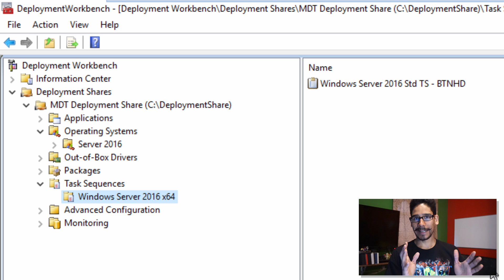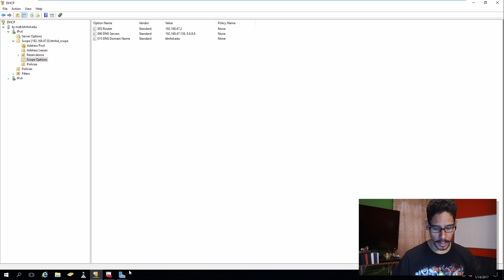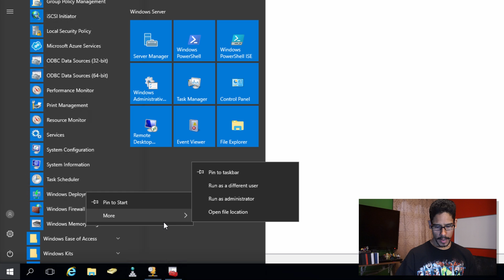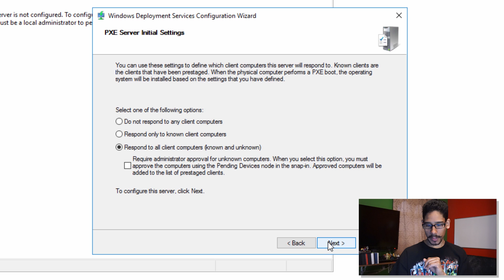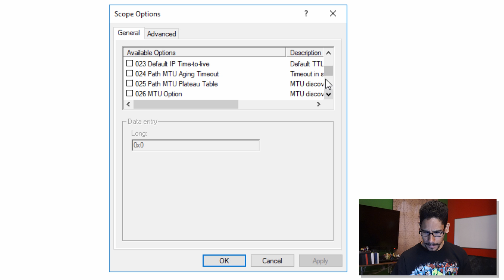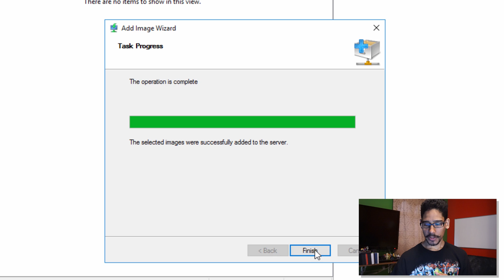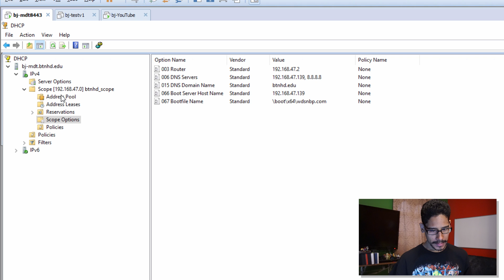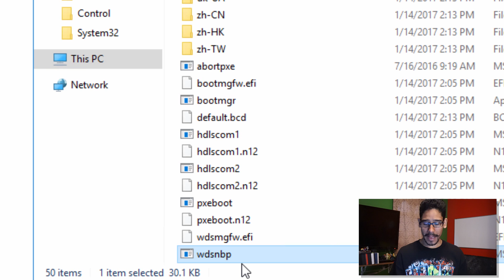Configure DHCP Server and WDS PXE Booting for MDT Build 8443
Finally showing you guys how to configure your DHCP server to work within your MDT and WDS server environment.

Don't forget guys, if you like this video please "Like", "Favorite", and "Share" it with your friends to show your support - it really helps us out!